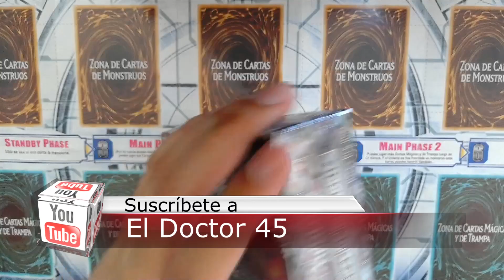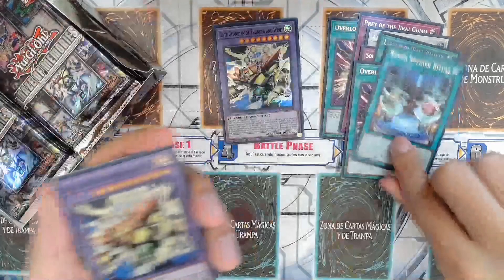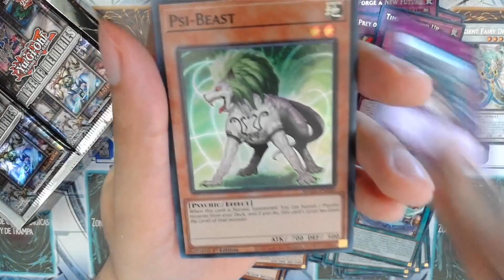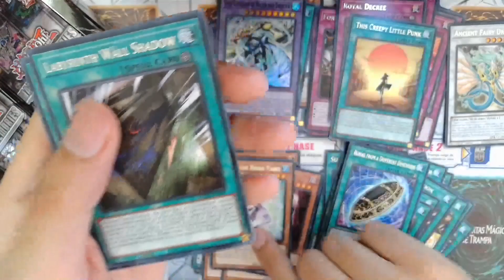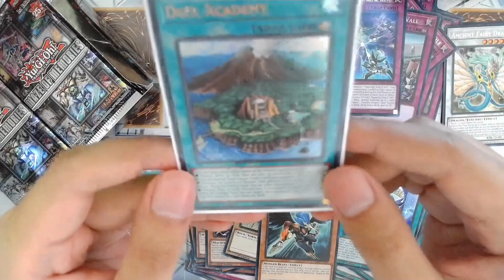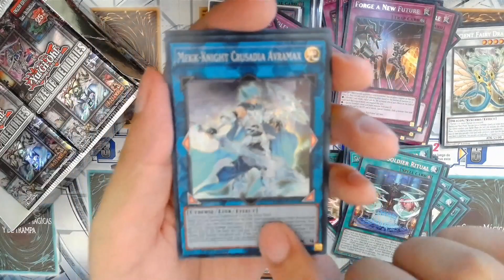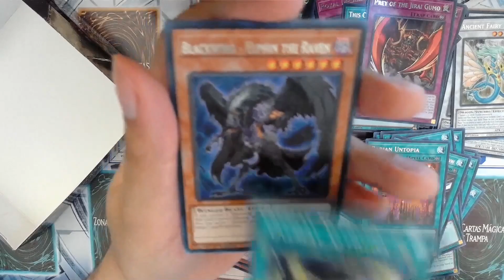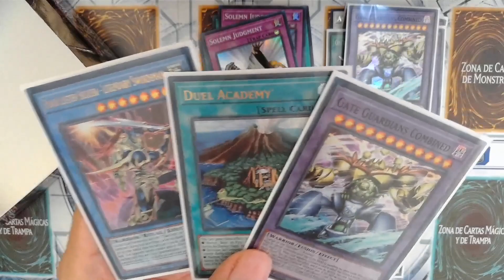Tremendo Regreso Gate Guardian Unboxing Maze of Memories Español latino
Maze of Memories es de las mejores cajas de yugioh si tu quieres las versiones actualizadas de monstruos clásicos de yugioh como el Black Luster Soldier,  Red-Eyes Black Dragon o el mítico Gate Guardians además nos trae nuevas cartas Hero y algunas reimpresiones de las cartas metas como Mekk-Knight Crusadia Avramax,  Nimble Angler o Baronne de Fleur